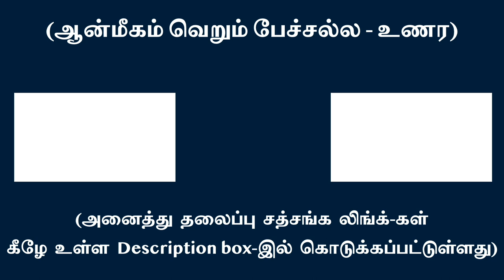எண்ணங்களை கடந்த இருத்தலே நம்பிக்கை | சுவாமி அருணாசல ரமணன்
Real Trust is existence beyond thoughts l Swami Arunachala Ramanan